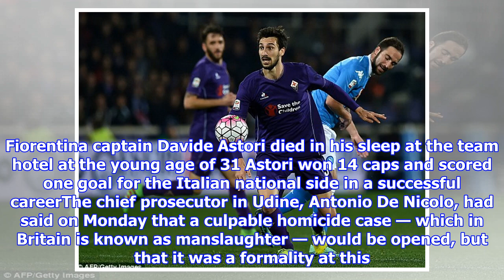David Astori's former team-mate leaves field in tears after his death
Published: 10:40 EST, 6 March 2018 | Updated: 03:26 EST, 7 March 2018 Marko Bakic, a former team-mate and friend of the late Davide Astori, was forced off the field after breaking down following the Fiorentina captain's untimely death. The Montenegro international was preparing to play for Portuguese side Belenenses against Vitoria on Sunday when he was informed of the tragic news unfolding in Italy. Bakic attempted to score in Astori's honour and the emotional toll was clearly too much for him. Marko Bakic broke down in tears during a match having earlier learned of Davide Astori's death The Montenegro international was inconsolable as he broke down in the Belenenses dugout Visibly distressed, Bakic was immediately taken off the pitch by his manager and he broke down on the substitutes bench as one Belenenses coach attempted to console him. Bakic and Astori shared one season together at the Viola and evidently formed a close friendship in that time before the former joined Braga in 20...